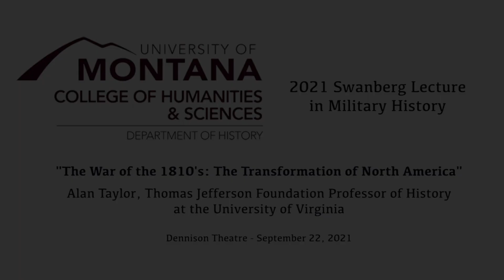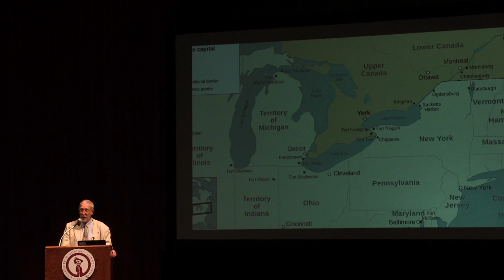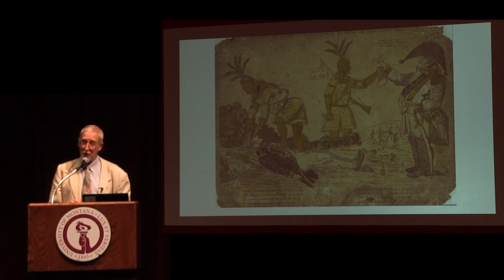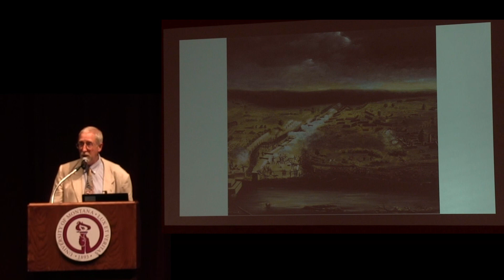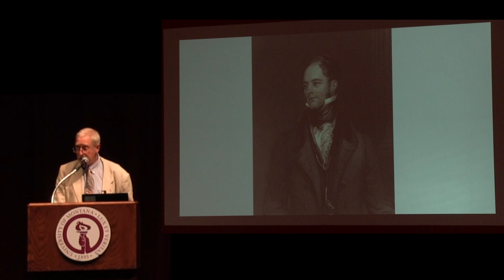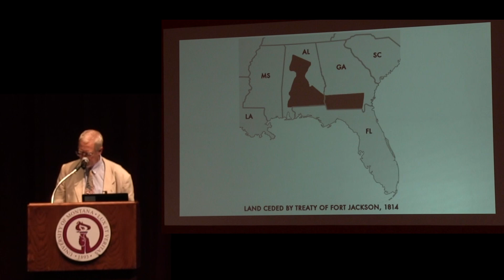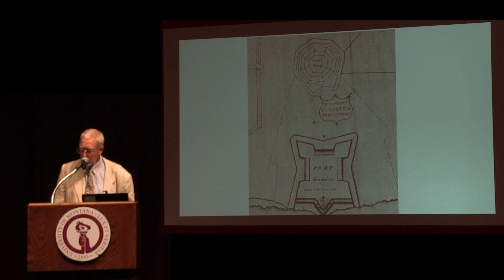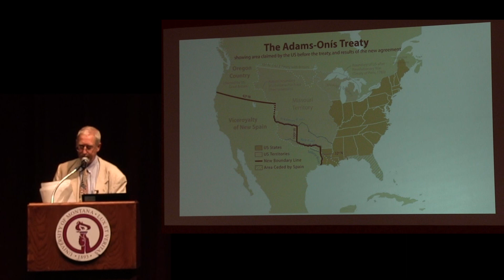2021 Swanberg Lecture in Military History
Alan Taylor, Thomas Jefferson Foundation Professor of History at the University of Virginia, delivers a lecture entitled "The War of the 1810s: The Transformation of North America" (2021)